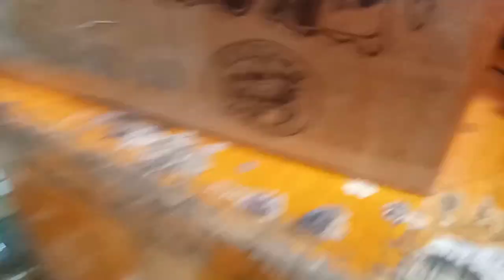NAMILI NG KUNTI😇❤️🙏